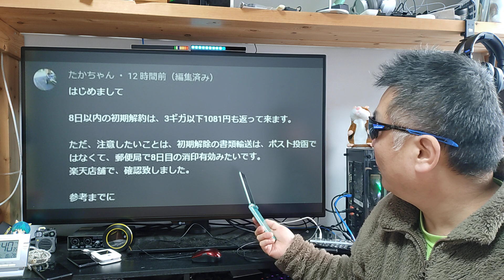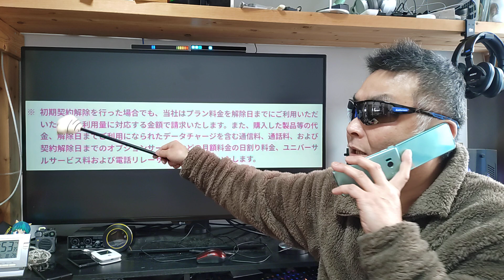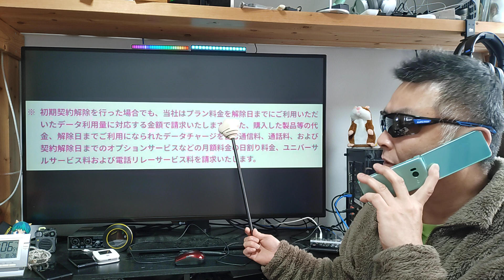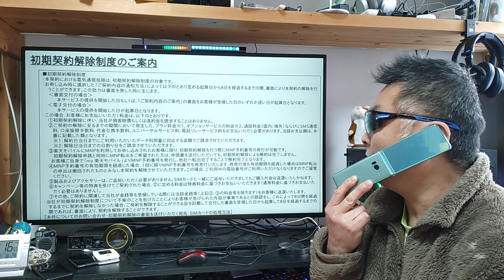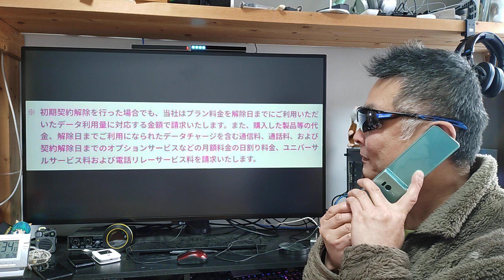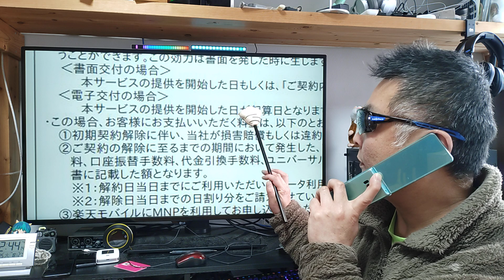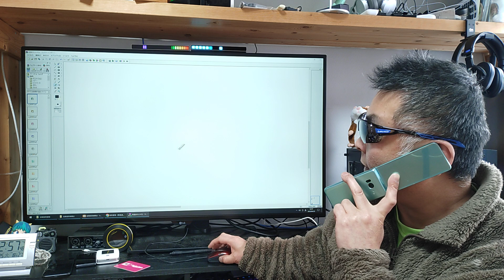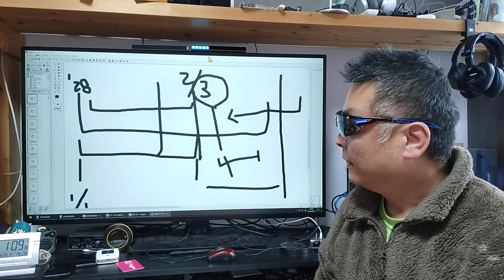楽天モバイル 楽天コミュニケーションズのサポート対応が悪すぎる！ Rakuten Hand 5G 1円キャンペーン APN設定は概要蘭に記載あるので参考にどうぞ！